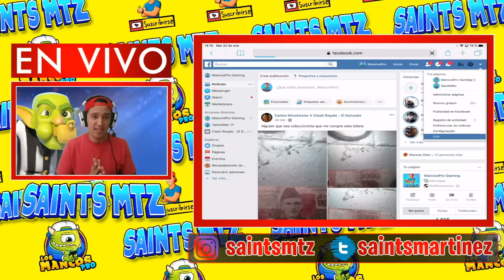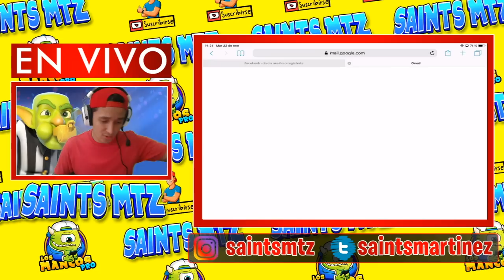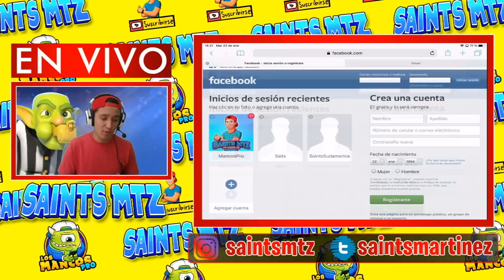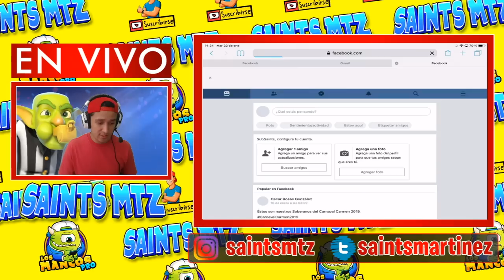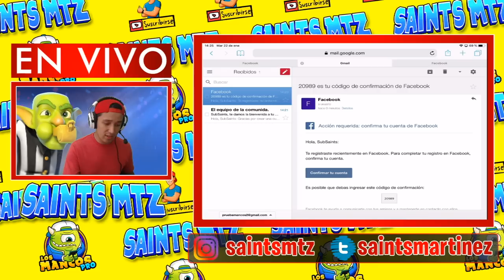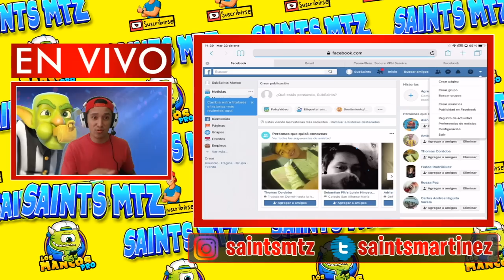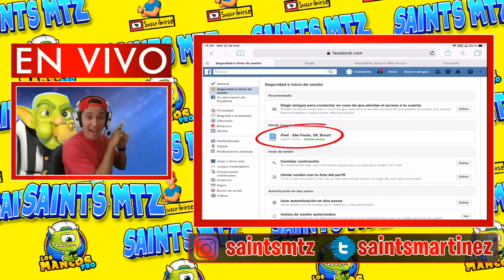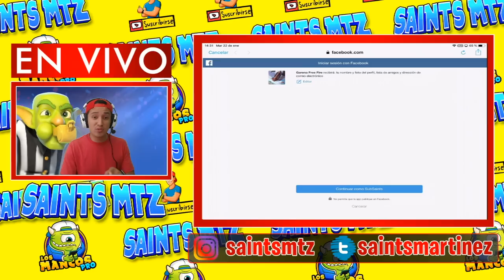como CAMBIAR de REGION Free Fire en iPHONE y Android 2020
¡Hola Futuras Leyendas!

El dia de hoy les traigo este sencillo tutorial con el que podran cambiarse de región en free fire en iphone. Es necesario crear una nueva cuenta de google y facebook para no verse perjudicado en otra cuenta.

Espero que les guste, el mejor comentario del video se llevara una de 2 cuentas que estoy regalando.

He cambiado la contraseña que ven en el video por razones de seguridad. Para que lo sepa algun listillo que quiera robarla.. mas de uno lo intentara hahahaha :D

Como Cambiar De Region En Free Fire En Iphone
░░░░ DONACIONES Y APOYO AL CANAL: GRACIAS  ░░░░░░░░

 ░░🎮🕹SECCION DE LINKS DE AMISTAD EN JUEGOS🕹🎮░░

Mi nombre es Santos, he creado este canal para compartir gameplays de videojuegos y pasar un excelente rato entre amigos.

Hago algunos directos chafa..hahaha saludos

¡¡Nos vemos en la arena!!